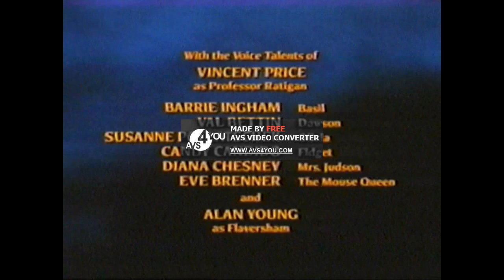The Great Mouse Detective - Main Title/Dawson Finds Olivia (Low Tone)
Here's another Regular Low Tone video.